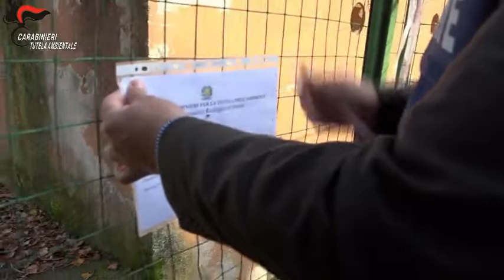I Carabinieri di Napoli sequestrano 12 depuratori in provincia di Benevento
Inquinamento ambientale, frode nelle pubbliche forniture, truffa, favoreggiamento personale, gestione illecita di rifiuti, scarichi di acque reflue senza autorizzazione, abuso d’ufficio e falso sono i reati ipotizzati dalla Procura della Repubblica di Benevento nei confronti di 33 indagati